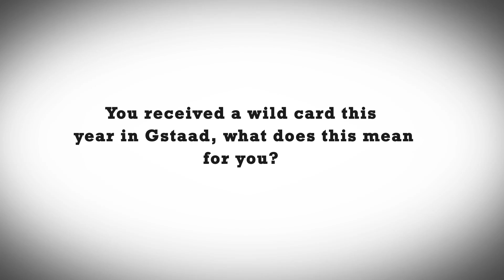Crédit Agricole Suisse Open Gstaad: 3 questions to Henri Laaksonen (SUI)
Le joueur suisse Henri Laaksonen, 196ème mondial répond à nos questions, lui qui a reçu une invitations des organisateurs pour le Swiss Open 2013.